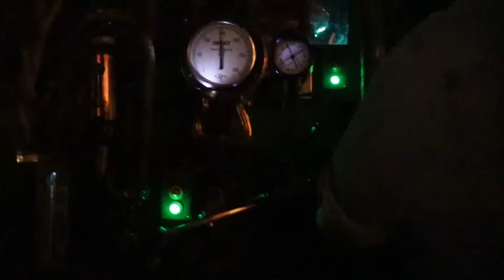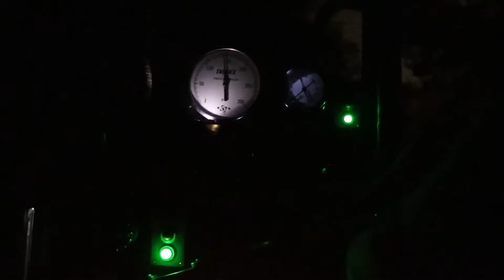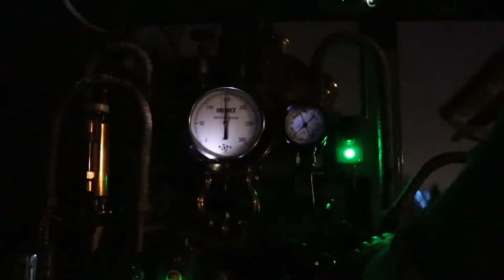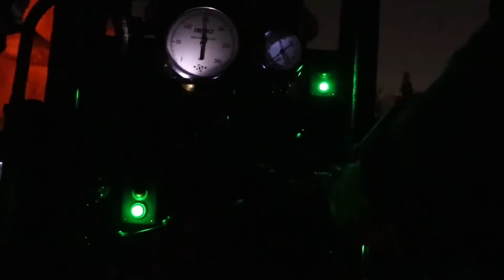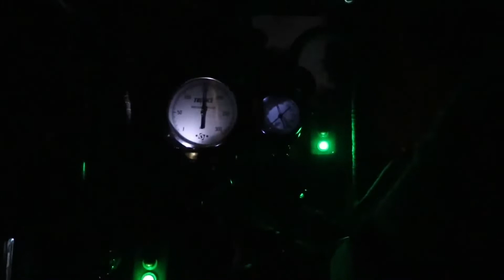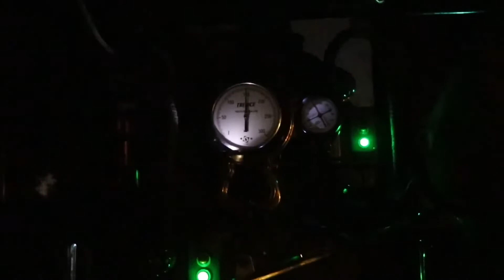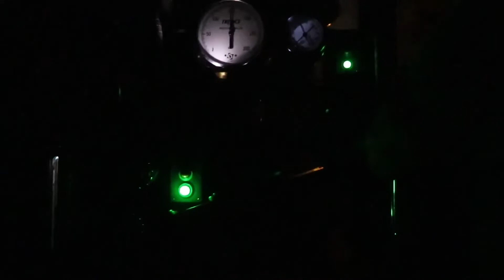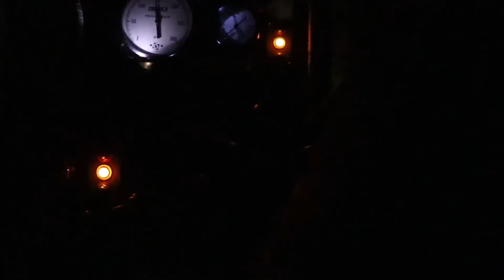C.K. Holiday Tender Ride